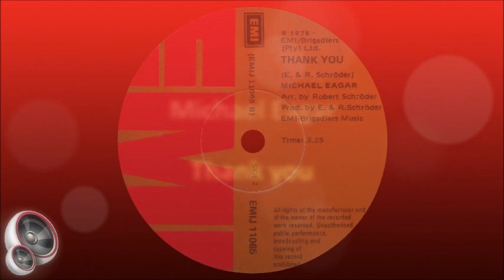Michael Eagar - Thank you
South African artist born as Michael Richard Eager on 22 October 1953 in Germiston. His career as a singer started at the age of 12 when he began singing with various junior bands, and he also played bass in the instrumental band “The Cavaliers” in the mid-1960s. He completed his schooling at Jeppe Boys High in Johannesburg and then pursued a career as a musician, playing drums and guitar and singing with various bands until the mid-1970s. In 1976 he signed a contract with EMI and released his debut 7” single “Rock Me To Sleep” later that year. It reached #13 on Springbok Radio’s South African Top 20 in August of that year, charting for 8 weeks. Later that year he also received a Mini-Sarie Award as Most Promising Male Vocalist.

At this stage he worked for EMI Records as a Public relations Officer whilst singing on a parttime basis. He released his next 7” single, “What Have I Done”, in 1977 and it reached #8 on the Top 20 in February, charting for 10 weeks. It also reached #15 on Radio 5’s Top 20. Over the next 5 years he regularly appeared at festivals, concerts and even as a cabaret star in his own stage production. Towards the end of 1982 he joined up with the keyboard player Eddie Gilbert to form the duo “Libra”, and they played at most of the popular nightclubs in and around Johannesburg. In July of that year, he had his greatest hit when “Just How High” reached #6 on the Top 20 and charted for 12 weeks. This also happened to be his last Top 20 hit.

His first two 7” singles were released as Michael Eagar, whereafter he changed his name to Mike Eager. During the 1970s Mike appeared on national television on 6 occasions, amongst others in the popular programme “Pop Shop”. Most of his songs were written by Robert and Ernest Schröder, Ken Levine and the Brit Kevin Kitchen. In all he released nine 7” singles, three as Michael and six as Mike. During the 1980s he mostly sang at corporate functions, weddings, and birthday parties, and also managed his own recording studio in Johannesburg from where he released more than 600 songs.

After this he mostly disappeared from the public eye and lived a quiet life in Kensington, Johannesburg. On 14 August 2007, aged 53, he tragically took his own life in Primrose, Johannesburg, after a failed relationship.

This song was released on 7" single in 1976 as the B-side to "Rock Me To Sleep".